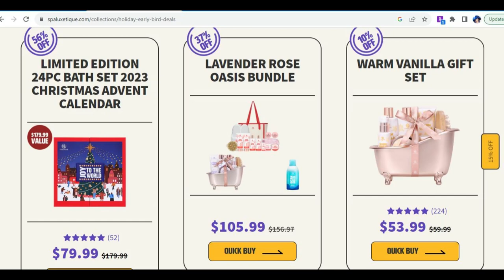SPA Luxetique Unbagging and Review Spaluxtique @spaluxtique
Thanks again for joining me it means more to me than you know!!

Code ($5 off): NANCY

And a special Thank you to  Felicia from SPA Luxetique for giving me this opportunity to review this awesome SPA Experience and Gift Tote at N/C for my honest review!

I LOVE this Rose Water Spa Luxetique Gift Tote!!

The Fragrance is so soft, feminine and Romantic, the products are made with healthy, ingredients, and feel just as amazing as their fragrances.

 SPA Luxetique is having an amazing sale, a perfect time to stock up on some of your favorite items or get a nice head start on our Christmas Shopping!!

Thanks again to Felicia from SPA Luxetique, this was a great opportunity, and I am so happy to have these fabulous SPA Luxetique Bath Products!!

xoxo
Nancy